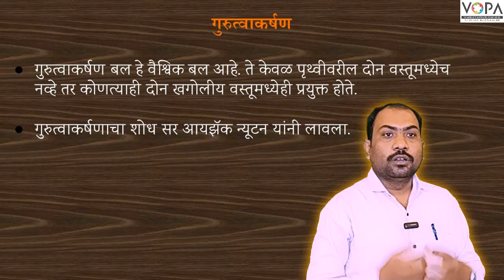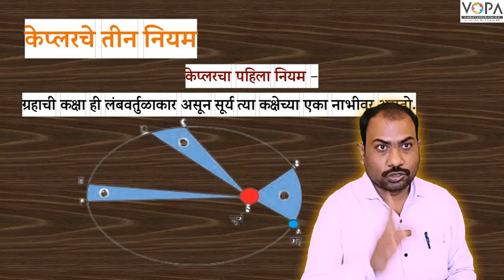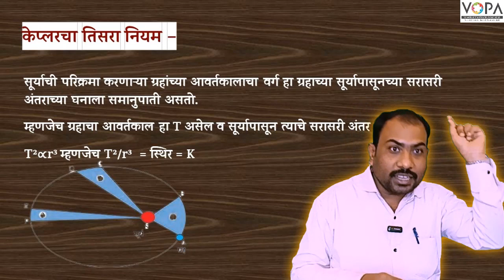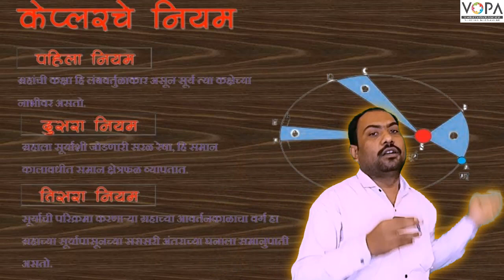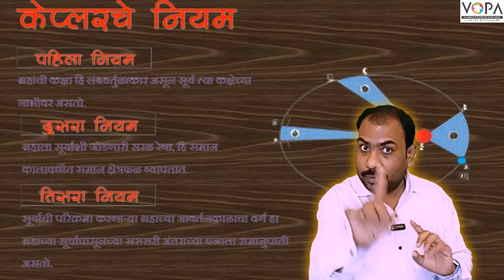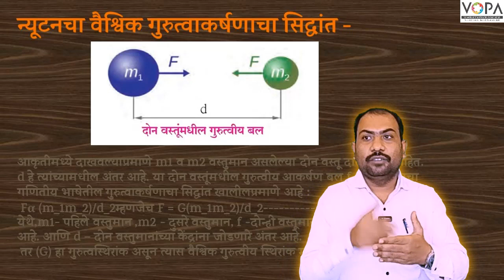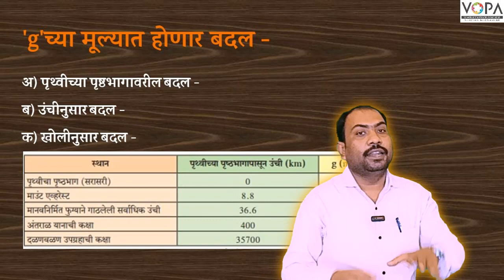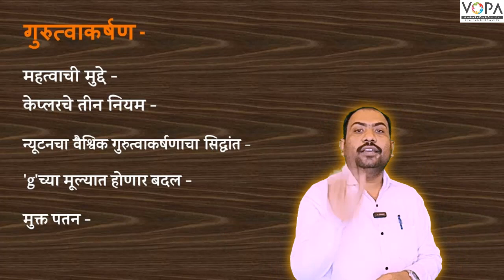10th | Crash course | V-School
Attendance ( हजेरी )